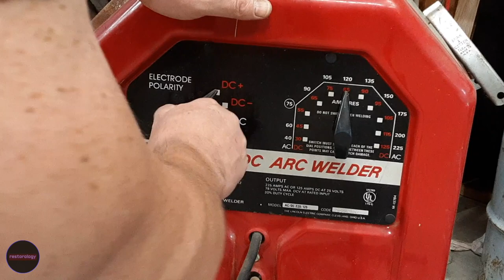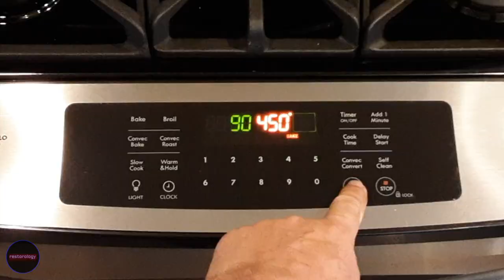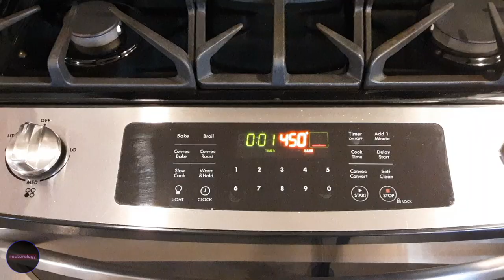Perfect Repair and Restoration of a Cracked Axe | Natural Sounds Version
Have you ever wondered how to repair and restore a vintage, antique broken axe tool? Have you ever wondered how to build a homemade forge? In this video I show how to repair a cracked axe head by cutting open the crack, welding it, grinding it clean, cutting and sharpening a new edge, and heat treating using a homemade forge. I also of course added a new handle to make a renewed usable restored tool.

Here is a timeline of what you will see in this video:

00:00 Presentation and examination of the "before" piece
00:30 Removal of loose debris and rust
01:00 Soaking in rust remover
01:46 Scrubbing remaining corrosion off
02:29 Examining the clean part
02:40 Prepping the damaged areas for welding
03:36 Eloise sighting!
03:43 Reshaping the damaged part
03:53 Welding the crack
04:46 Grinding the weld
05:39 Restoring the cutting edge
06:39 Building a homemade forge
07:22 Prepping the handle
07:46 Heat treating the steel in the forge
08:53 Tempering the steel
09:24 Finishing the cutting edge
10:19 Fitting the handle to the axe
11:19 Testing
11:26 Final reveal
11:50 Eloise!

Cheers!